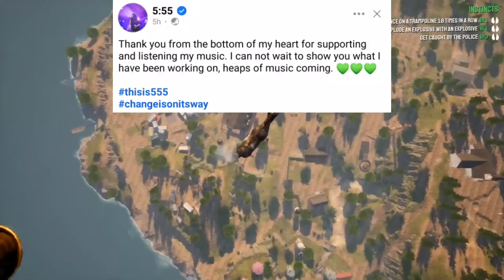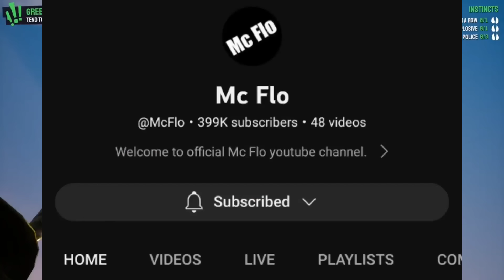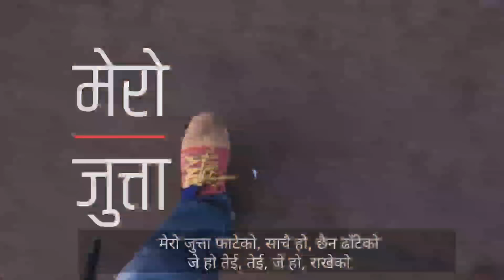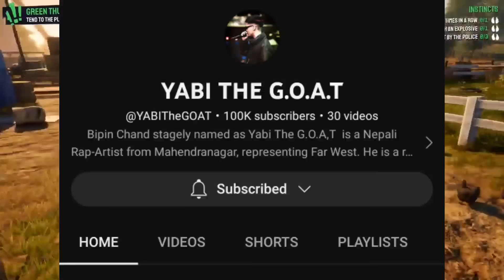G Bob is Better than Vten- Sajan Shrestha| Jojo Raka about Vten, Laure, G Bob, Roller X| Baadal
00:00 Chirag Khadka
00:34 Drutagami
01:20 Jnish
01:44 Mc Flo
02:14 Kavi G
02:34 Swopnil
02:55 Yabi
03:18 Goli
03:33 Bhakundo Battle Fest
03:59 Jojo Raka
07:37 Ajex
07:53 Sajan Shrestha
10:22 Viber Saimon X Mec
10:45 Outro